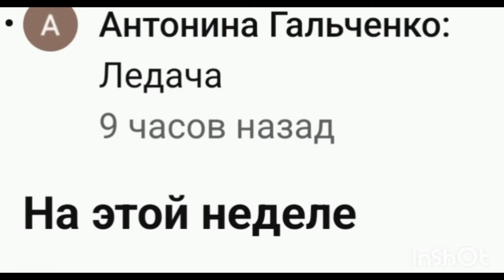ОСЬ МОЇ ЧОРНИЦІ. ВІДКРИЛА СЕЗОН. А ЗБИРАТИ НЕ МОЖУ😥